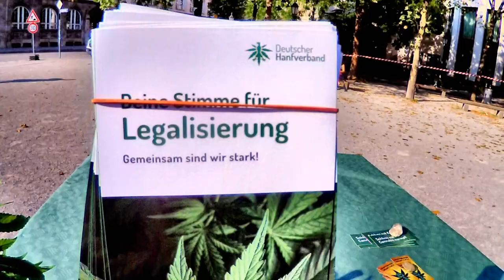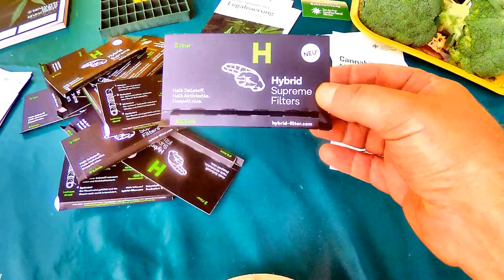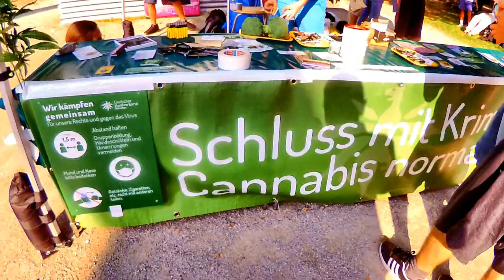Global Marihuana March in Munich 12.09.2020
Hi People, a nice Party View from the Global Marijuana March in Munich.
Music and Video produced by Alpenveilchenmusic.
Location= Karl Stuetzel Platz in München